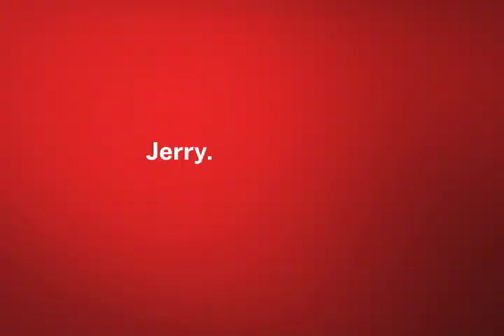2012-13 Southeastern Sports Report - Episode 14 (Part 3 of 4)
A look at Southeastern cornerback Robert Alford's performance at the Senior Bowl; The cheerleading and Lionette dance team discuss their strong performances at the UCA/UDA National Championships